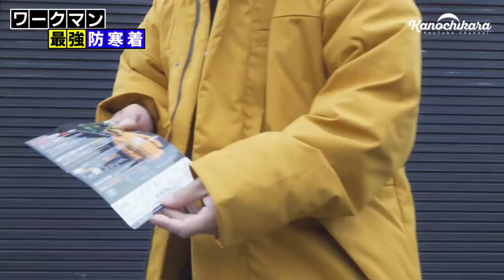【ワークマン】最強の2021年冬キャンプ防寒着！Tシャツ1枚で過ごせるモンスターパーカー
↓スケーター×かの地からで開発したメスティンはこちら↓

キャンプをする人だけでなくアウトドア全般を楽しむ方に人気のワークマン。
安さと機能性を両立しているので人気が高いのも頷けるのですが、今回購入したモンスターパーカーは4900円とワークマンの中では高級品。

Fサイズしかなかったのでとりあえず買ってみましたが、暖かさがヤバい…。
この下はTシャツ1枚で過ごせるっていう夢のようなアウターだと思います。